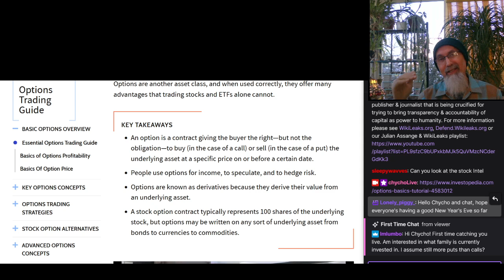Family Holdings on Wall Street: Stock Market Portfolio, Position & Allocation: Short, Options, Puts